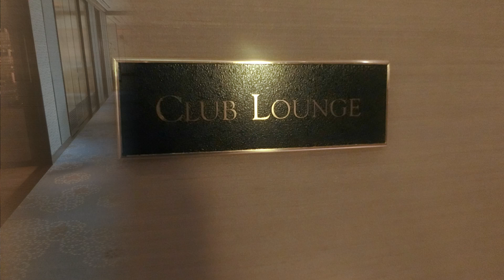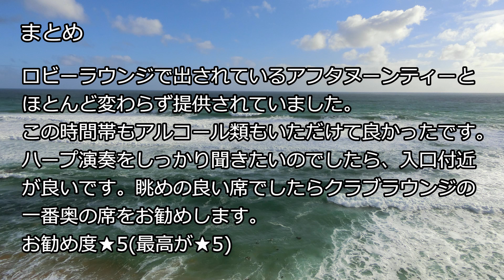『クラブラウンジのアフタヌーンティ、軽食紹介』リッツカールトン東京 宿泊 2021年10月22日公開№85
今回は、リッツカールトン東京のアフタヌーンティと軽食を紹介します。
一休でロビーラウンジ平日グラスシャンパン付きのアフタヌーンが6500円でした。
2人で13000円することから、気に入ったアフタヌーンティがあった場合、宿泊を兼ねて行っても
良いかもしれません。
今回、クラブラウンジアクセス付きの部屋を70000ポイントと現金33000円(税込み)でプラチナ会員として予約しました。
リッツカールトン東京独自のサービスとして特別なギフトのプレゼントがあり、その中から3000円
ホテルクレジットを選んで利用しました。
1階にあるカフェショップ(カフェ＆デリ)でも利用できます。
現在、マリオットは10月がポイントが少なく(通常の20～30％引き)予約できます。
是非ご確認下さい。

2020年8月から動画編集を初めて85作品がアップ出来ました。

今後の宿泊予定は以下となります。(変更することはあります)
8月　　京王プラザホテル(宿泊済み)　のフォーポイントバイシェラトン函館ホテル(宿泊済み)
10月　　リッツカールトン東京(宿泊済み)
12月　ANAインターコンチネンタル万座ビーチリゾート、ヒルトン北谷リゾート
2022年3月　インターコンチネンタル横浜Pier8